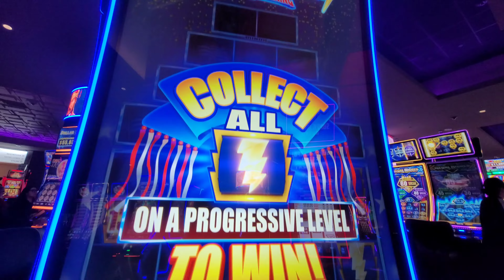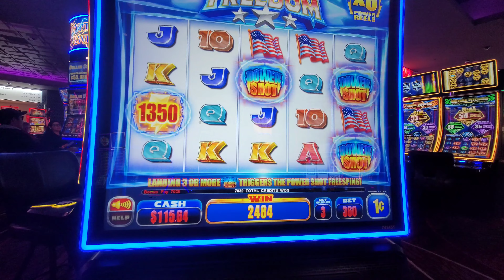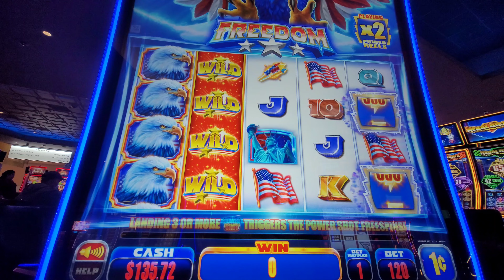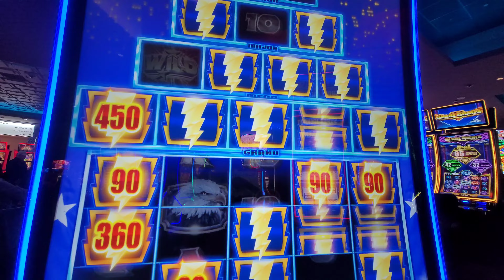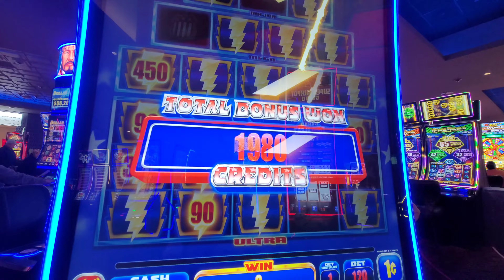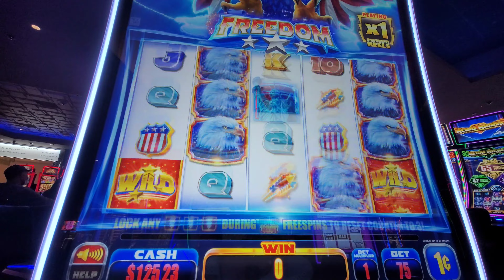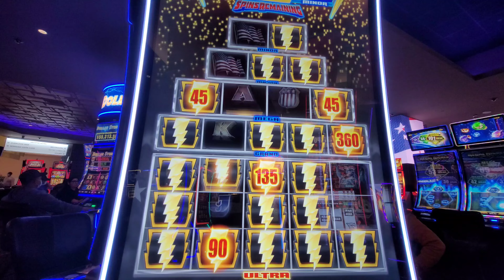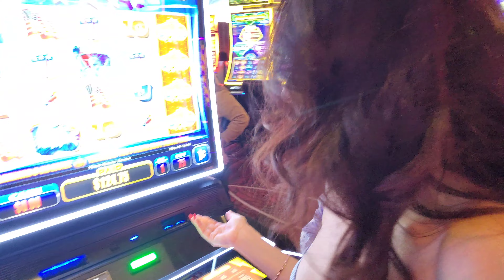💥🎉 Memorial Day Jackpot Frenzy: Power Shot Freedom Slot Magic! 💰🎰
Join me for an electrifying Memorial Day adventure at Yaamava, where I'm playing the thrilling Power Shot Freedom slot machine by Everi! 🎰💥 Prepare for a wild ride as I trigger numerous free spins and embrace the rush of the game. Let's just say, the outcome left me with a victorious smile! 😉🔥🐰🎉 MemorialDay casino jackpot @Yaamava @EveriGames

Supporting us through donations helps ensure that we can continue to bring you fresh, informative, and entertaining video content